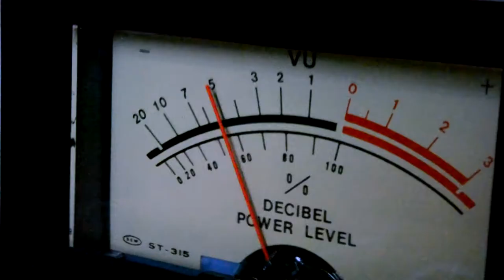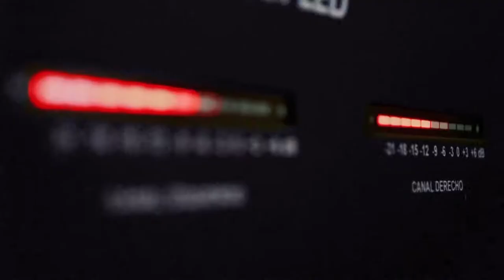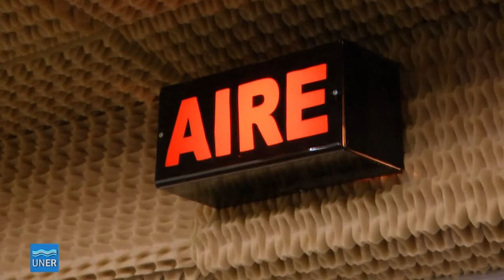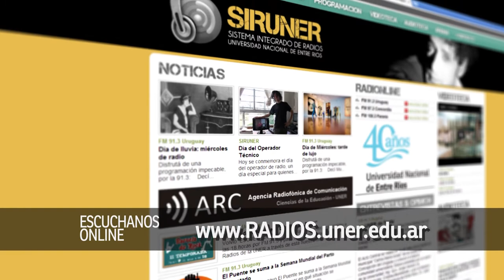Radio Uner Concordia 97.3 Sistema Integrado de Radios